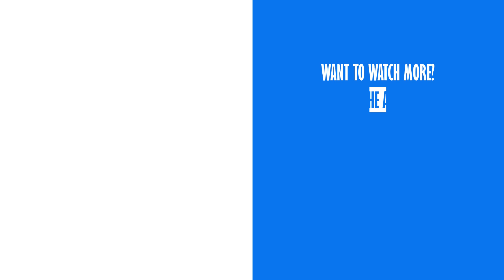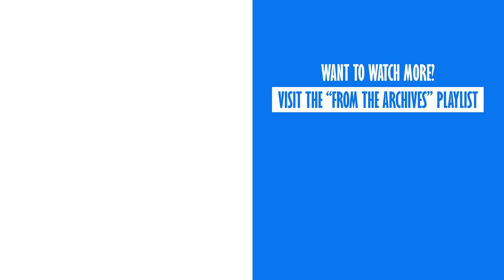The Best Race Cars To Come Out of Italy | From The Archives EP.11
It’s no secret that Italy has a place in every petrolhead’s heart for the sheer value they brought to the motorsport scene. Alfa Romeo, Ferrari, Maserati, Bizzarrini, DeTomaso, Abarth, Lancia and so on all played a major part in the history of motorsport at some point in time and are all responsible for some of the most beautiful and best sounding race cars ever produced. This episode of “From The Archives” is dedicated to all of the fantastic manufacturer’s from Italy.

About "From The Archives": Back in December of 2012, HistoricRacingHD was formed. Its foundations were an undeniable passion for cars and the desire to share that passion with the world. Over the next years, HistoricRacingHD would redefine the online video world of Historic Race Cars, with a relentless focus on the sounds these stunning machines produce when they're racing on the most iconic and legendary tracks of Europe. Since 2012, we, Robin Wouters and Arne Hintermaier (founders of the channel), have travelled far and wide to find the loudest, most striking, weirdest and most magnificent historic race cars to bring them to your screen. 2012, however, was a long time ago, meaning that over the years, we have built up a massive archive of videos featuring race cars from the 40s, 50s, 60s, 70s, 80s and 90s racing at tracks like Le Mans, Spa-Francorchamps, Dijon Prenois, the Nürburgring, Hockenheim, Goodwood, and many, many more other tracks. With “From The Archives” we aim to bring back the best of everything we have ever filmed, simply for your enjoyment. You’ll see, as the videos are released, that “From The Archives” is divided into a large array of topics, meaning that at some point, your own favourite topic will be featured. So, do you care to join us to dive deep into the HistoricRacingHD archives? Be sure to strap yourself in and hold on tight, cause this will be an epic journey!

Cheers, Robin & Arne

HistoricRacingHD's goal: "The cars of today are made by those of the past. Together with you, we are able to keep those legends alive."

We need YOU more than you need us to keep this going!

Active on Spa-Francorchamps, Le Mans, Goodwood, Nürburgring,...